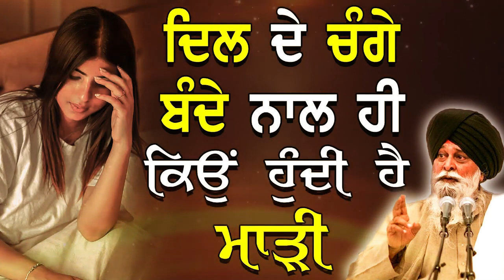* ਦਿਲ ਦੇ ਚੰਗੇ ਨਾਲ ਮਾੜੀ ਕਿਉਂ ਹੁੰਦੀ ਹੈ Dil De Change Naal Maddi Maskeen Ji Katha Kirtan Tv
Sant Maskeen Ji Kathaa